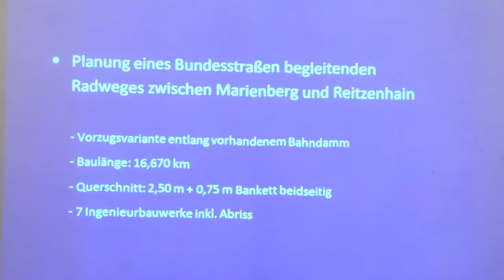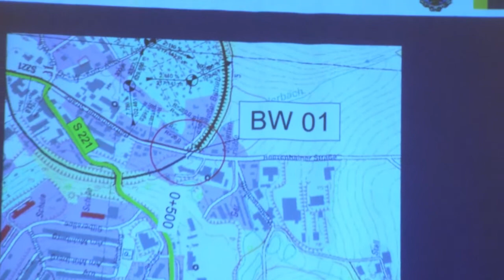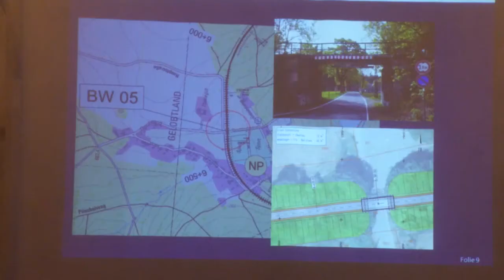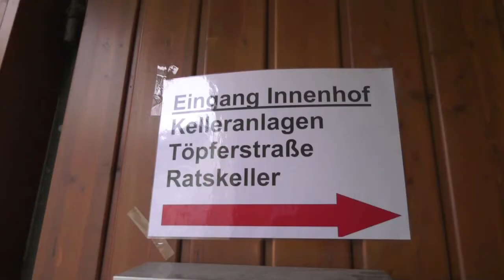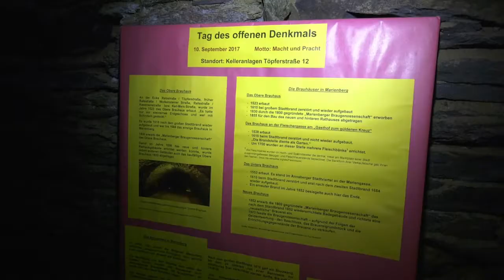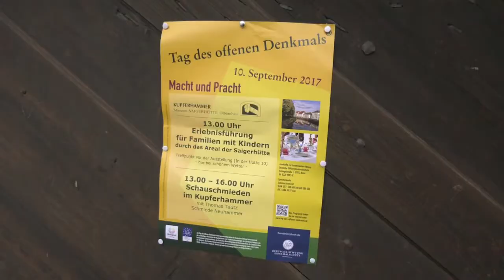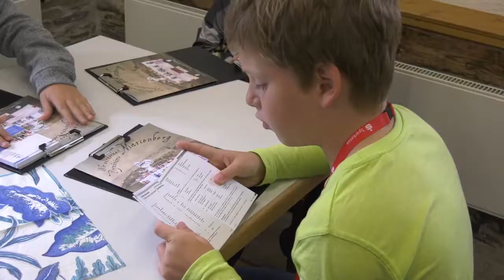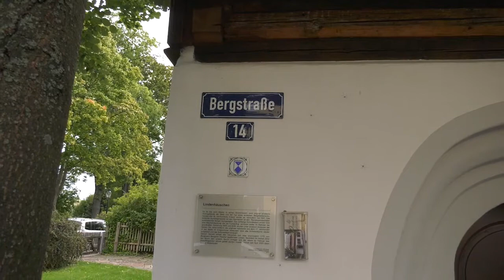MEgional 2017 09 13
Heute u.a. mit folgenden Themen:

    Tag des offenen Denkmals
    Deutsche und Tschechische Grundschüler erkunden die Region
    Planungsstand zum Radweg Marienberg - Reitzenhain
    uvm.